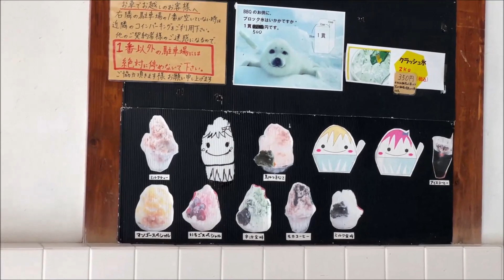【尼崎】キャラメルマキアートが絶品。1950年から続くふわふわ種類豊富なかき氷を食べてきた 【その駅名物見つけたで】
営業時間
13:00～17:30
定休
水曜日

さぶのふチャンネル

こんにちは。
マスクをしていますが不審者ですが怪しいものではございません。いや、怪しいものですはい。
旅行記やPVやら…作って駅などでｉＰｈｏｎｅ片手に撮影＆実況している動画投稿者です。

youtubeの動画撮影機材はiPhone　編集はムービーメーカーです。

当チャンネルの趣旨・注意としましては
自分が興味を持ったこと、企画を適当にかつ編集に疲れない程度で作成していること
皆さんが楽しむというよりは動画的な保管庫もしくは何かの雑記であること
早口で噛むことが大いにあり、大変わかりにくいと思います。
ですが、それもこのプレゼンターの要素として置いています。
わからなければ疑問が生まれ、調べ訪れ、さらなる動画が視聴者さんによって作られるという意図のもとで作っています
すなわち、この動画はわからないをわからそうとしない、わからないでいい。と自分が楽しむのだからと
タモリさん形式でお送りしております。
ですので高評価低評価あると思いますが、よろしくお願いするとともに、ご理解いただいたうえでチャンネル登録していただいたらと思います。
末永く仲良くさせてください。

もう一つだけ言わせていただきますと、私の頭はかなりひねくれたもので歪んでおりますので考え方がおかしいところはあると思います。語彙力もありません。その辺もご理解くださいませ。

長々とお読みいただき、ありがとうございました。